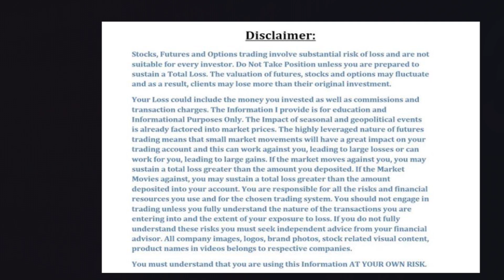5 Best stock for INTRADAY TRADING on date 28/12/2020 MONDAY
SUN PHARMA
KOTAK MAHINDRA BANK
AXIS BANK

5 Best stock for INTRADAY TRADING on date 28/12/2020 MONDAY

Or to join search in TELEGRAM:- Intraday1trade